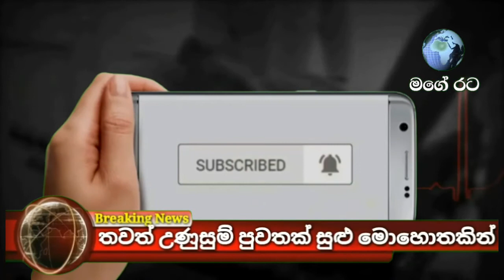Breaking News මේ දැන් ලැබුණු විශේෂ පුවතක් | Mage Rata